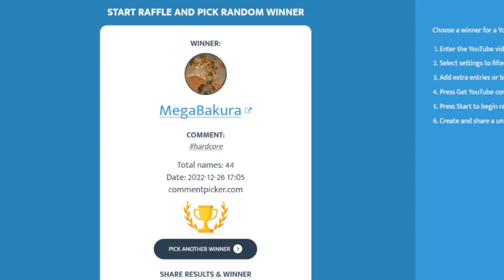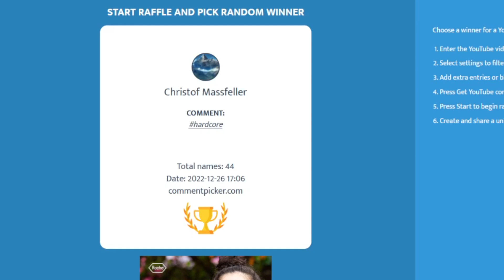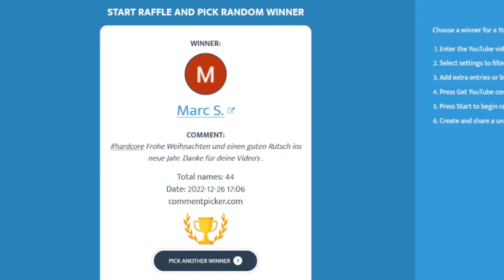Gewinner der HC-Verlosung!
Frohe Weihnachten Euch allen! =)

HOLY Eistee und Energy-Drinks jetzt probieren!